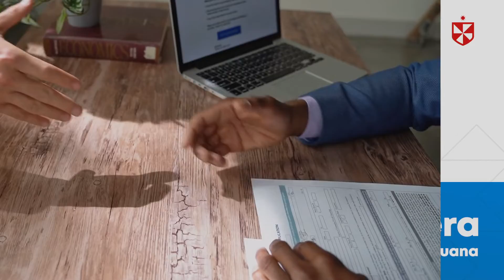Denisse Vera - ¿Cómo solicitar un ascenso laboral?